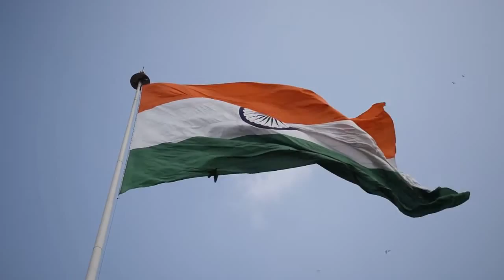ARMY , @IQ POWER, jan, gan, man adhinayak, jai ho, bharat bhagya vidhata .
SARE SARE JAHAN SE ACHHA HINDOSTON HAMARA ,,,,,,,,RASTR

हर किसी के लिये 'Available' मत रहिये,क्योंकि जो चीज आसानी से उपलब्ध रहती है उसकी कोई कद्र नहीं करता..!

दुनिया के लिए शायद आप एक व्यक्ति हो,लेकिन आपके मां-बाप के लिए आप पूरी दुनिया हो..!

दुनिया में सबसे कीमती चीज वक्त हैं इसलिए अपने समय का सदैव सदुपयोग करे. अगर आप अपने समय का सही उपयोग करना सीख लिए तो आप निश्चित ही अपने लक्ष्य को प्राप्त करेंगे और जीवन में तरक्की करेंगे.